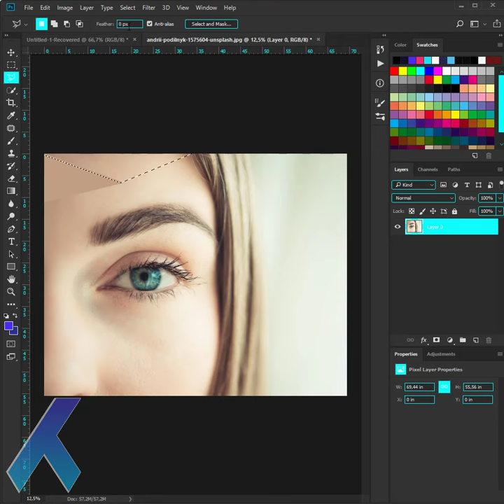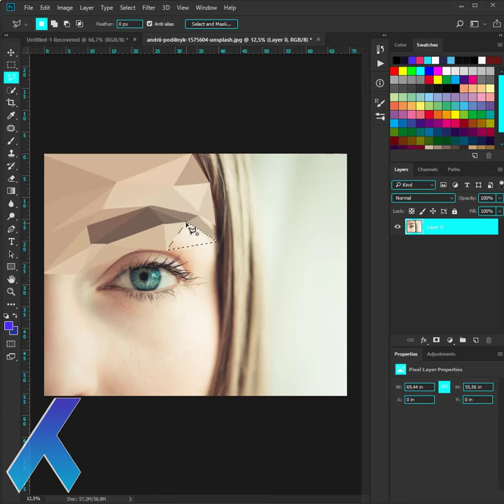How To Create A Low Poly Portrait in Photoshop